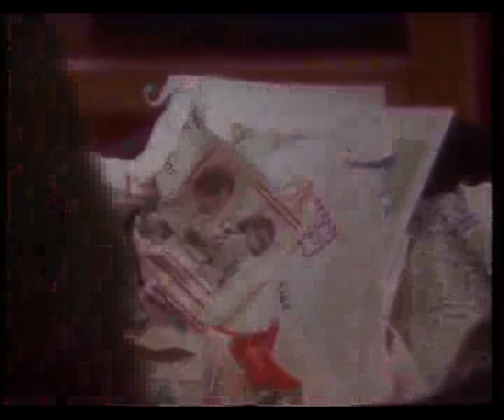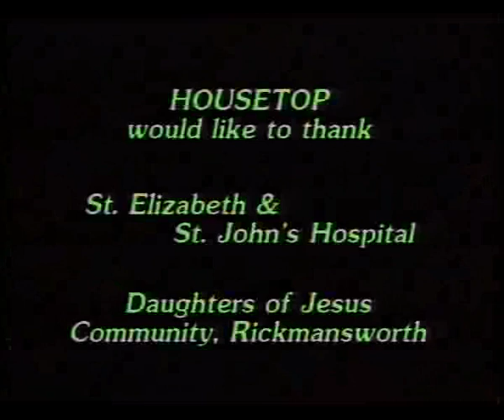circles4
Circle 4 of Seven Circles of Prayer